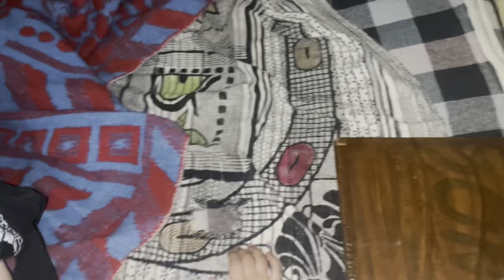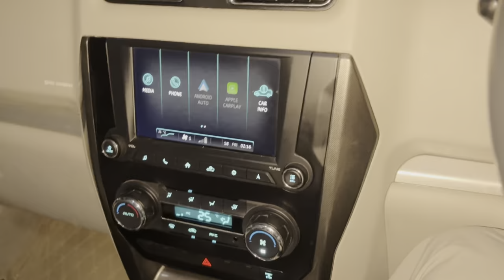Bhain De Sohre Ghar Gea Mehak First Time ll ਮਾਸੀ ਤੇ ਭਾਜੀ ਦੇ ਛੋਟੇ ਭਰਾ ਨੂੰ ਲੈਣ ਗਏ Airport Delhi